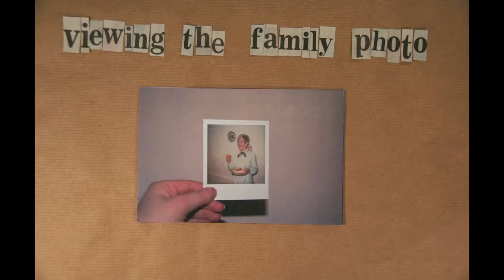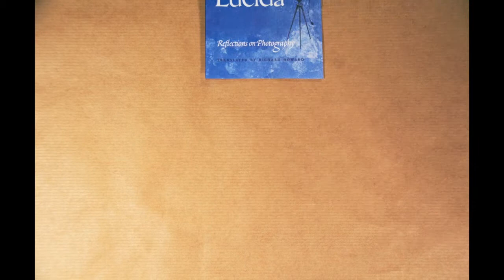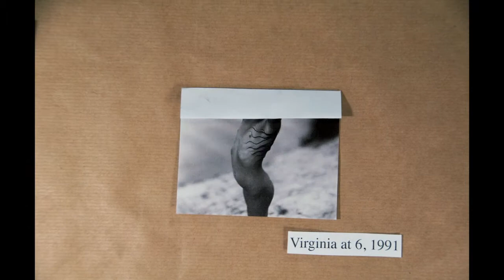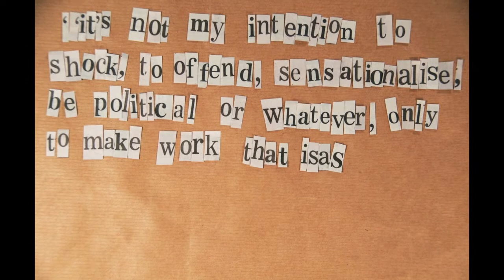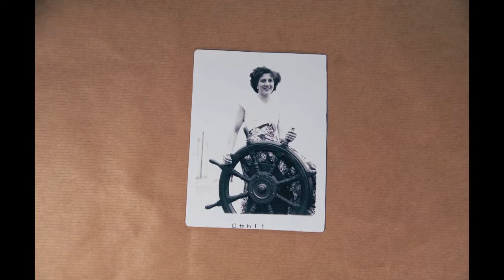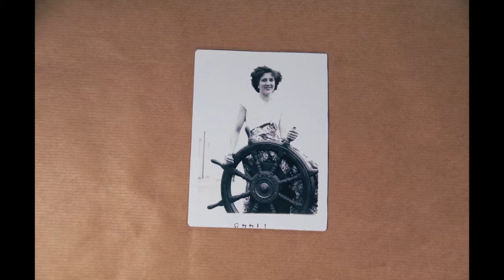Is the association of memories with family photographs necessary in order to appreciate them?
My video presentation for the Raw Format symposium.